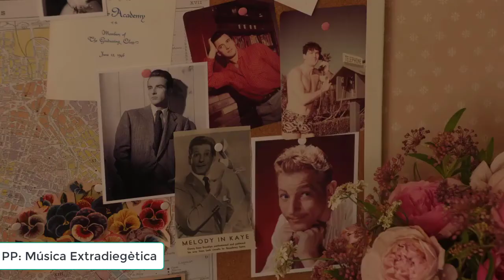Ms Maisel. Anàlisi plans sonors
Assignatura de "Llenguatge Audiovisuals i Multimèdia"
(Grau de Comunicació Interactiva - UAB)

Anàlisi dels plans sonors d'un fragment del capítol "La decepción de las Quintillizas Dionne"  (1T4E) de "The marvelous Ms. Maisel" (2017)